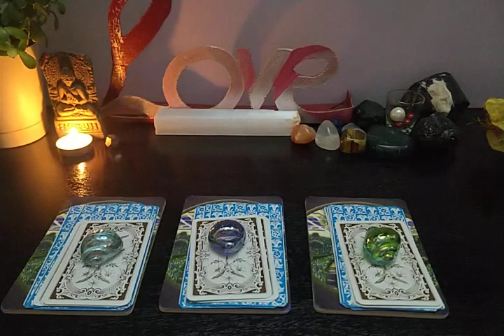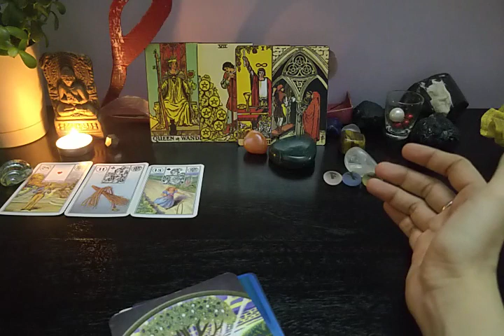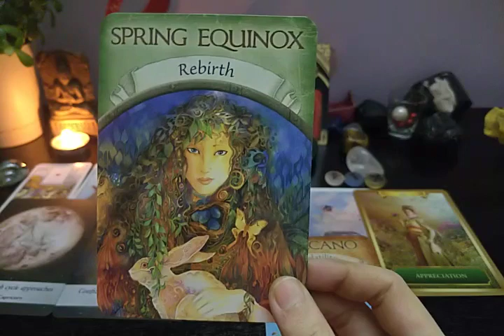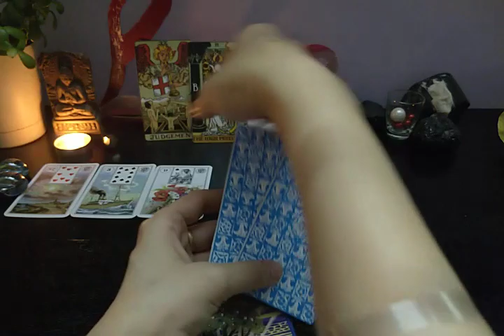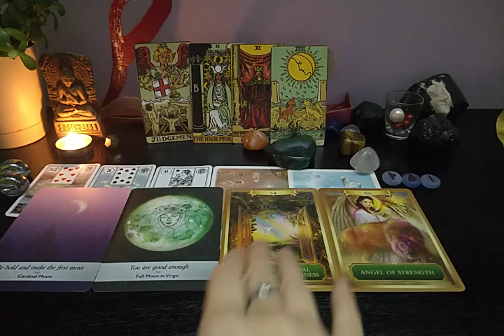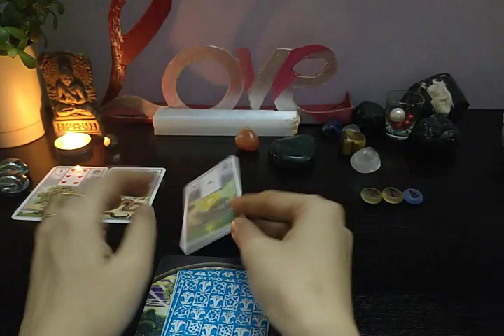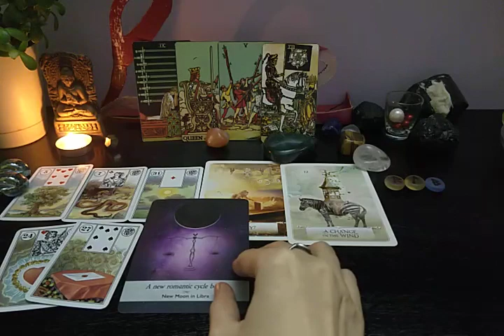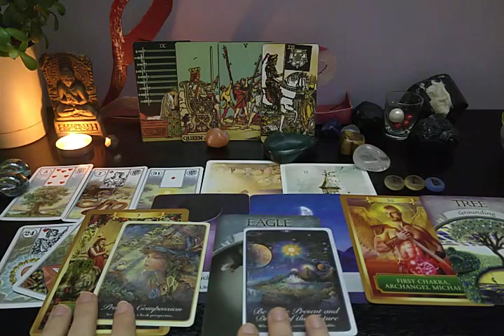Pick a Card ~ Weekly Energy Reading 🔮🧿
Hi Everyone,

This is a Weekly Energy Tarot Reading to check in on what's happening in your life this week.. Hope you find it insightful and it resonates with you. Much ❤️

~ Nina

🔹Timestamps🔹

Pile 1: 1:38
Pile 2: 19:28
Pile 3: 37:12

- Nina
   XO